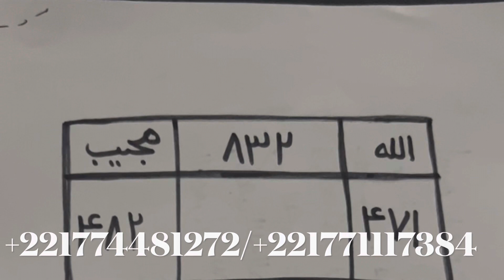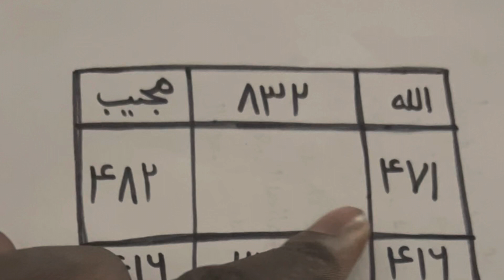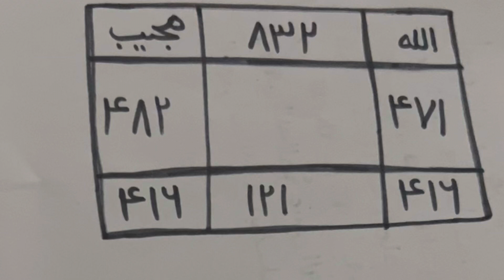GAGNER LE CŒUR D’UNE FEMME,LA RENDRE FOLLE AMOUREUSE A 100%